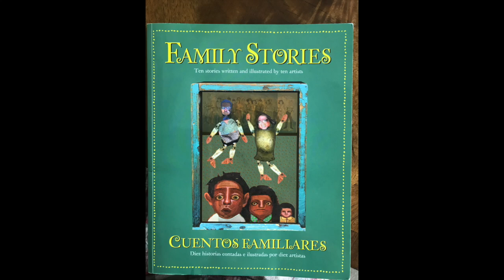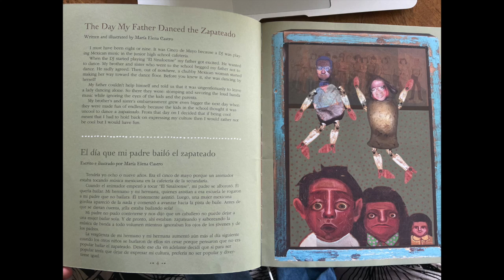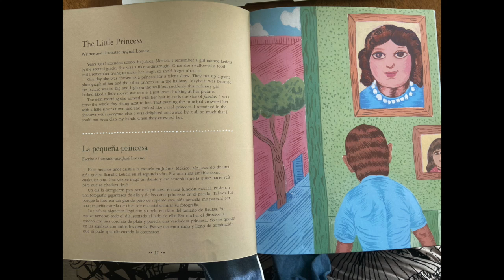LAST READ ALOUD Enlace Academy